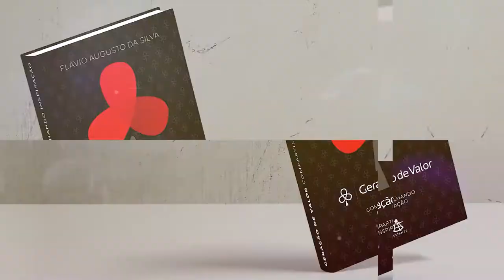Geração de Valor | Você É Invejoso ou Intolerante?